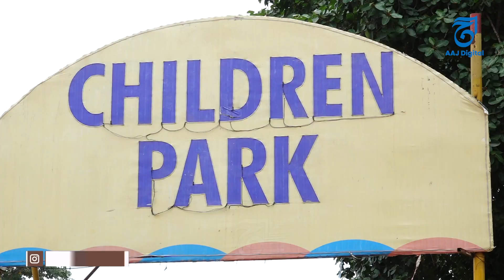Along with the children of the police martyrs An evening with the children of martyrs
The people of Khyber Pakhtunkhwa province have been struggling with terrorism for two decades. From 2007 to 2014, terrorism was at its peak, during which 60,000 people, including officials of Pakistan Army, Police, FC and other law enforcement agencies and ordinary cities, were martyred. These precious lives were sacrificed. Due to the wave of peace and order returned in the province, the dutiful police officer of Khyber Pakhtunkhwa Safat Ghayur also laid down his life for the motherland. Martyrs' Day is celebrated on August 4 every year in connection with their martyrdom. This year Khyber Pakhtunkhwa Police organized a special function for the children of martyred police personnel in a park in Peshawar.